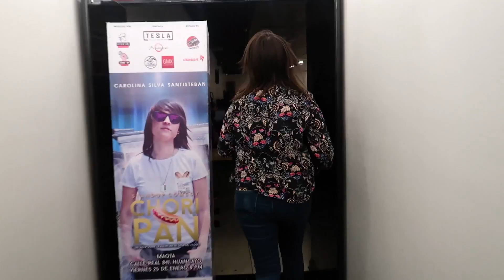Gira 2019 Choripan, stand-up comedy LGBTIQ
Presento la gira 2019 de mi unipersonal de stand-up comedy CHORIPAN.